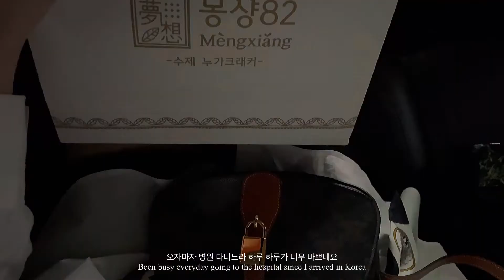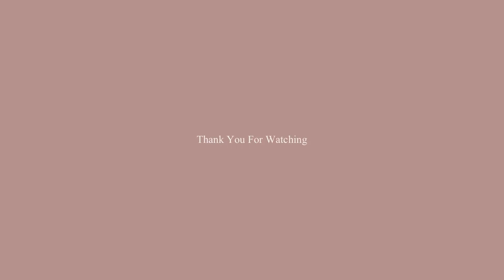[London Vlog 런던 브이로그] 8년만에 한국은 설렘 그 잡채 | 콘래드 호텔 | 넘버링, 씨에 언박싱 | 더현대 서울 카멜커피, 테일러커피, 블루보틀 | 불리1803 립밤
안녕하세요 런던스토리입니다 :)

드디어 8년만에 한국에 오게되었어요.

너무 오랜만이라 아직 모든게 낯설어요 🥲

하지만 한국은 맛있는게 너무 많아서 빨리 적응할것 같아요 ^^

특히 더현대 서울이 집 근처라 매일 걸어가서 백화점 안에 있는 카페 하나씩 다 가보고 있답니다 🙊

한국에 머무르는 동안은 한국에서의 일상을 영상으로 많이 담아서 가지고 와 보도록 할께요.

오늘도 짧은 영상이지만 편안하고 재미있게 봐주세요 ^^

- English

Hi everyone,
This is LondonStory :)

It has been 8 years since I last came back to Korea.

I am still adjusting my daily lifestyle in Seoul 🥲

But I think I will adapt quickly since there are lot of tasty food in Korea^^

I especially love going to all the cafes in The Hyundai Seoul everyday which is near my home 🙊

Therefore I thought it would be nice to share my daily life in seoul while I am here !

It’s a rather short video but I hope you will enjoy watching today’s video ^^